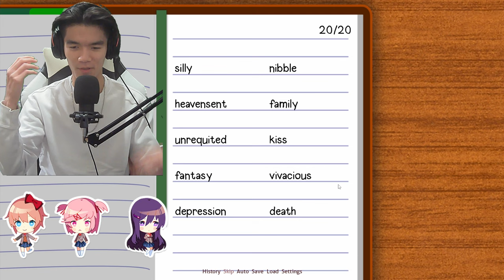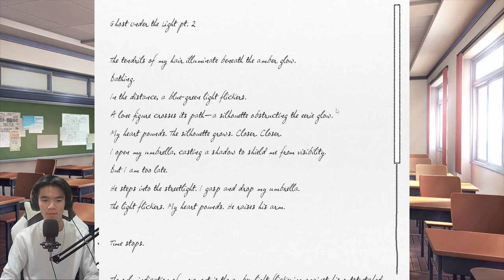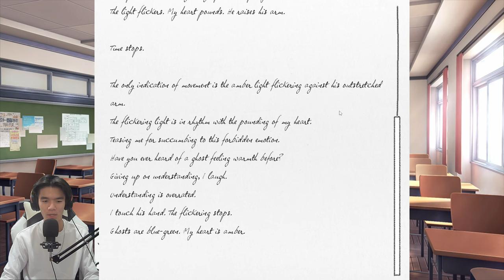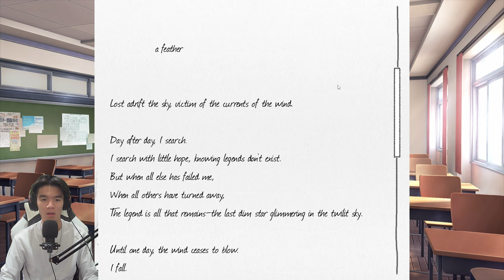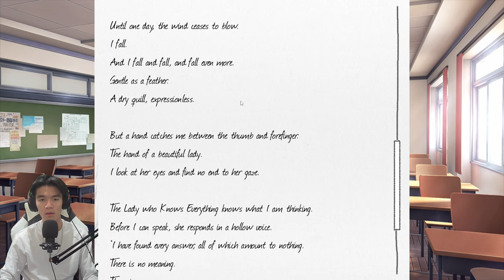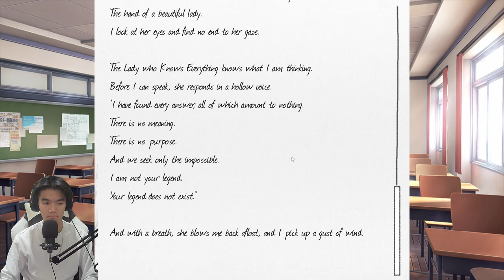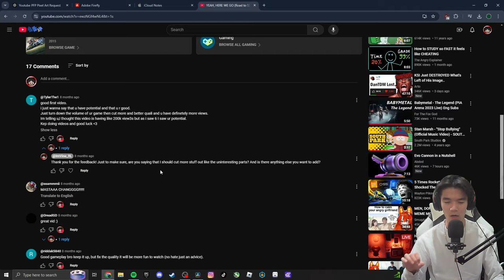I'm Sorry Sayori... (Doki Doki Literature Club 3)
I have a feeling something bad is about to happen...

Doki Doki Literature Club Developers: Team Salvato, Dan Salvato LLC
Genres: Visual novel, Psychological Horror, Indie game, Anime

Let me know what I can improve on!